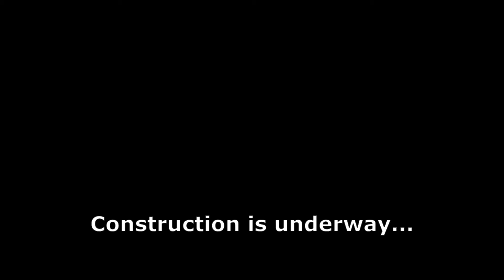Home Construction Week 1 - Foundation Framing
The new home construction is underway.